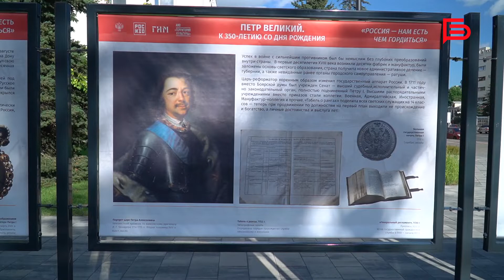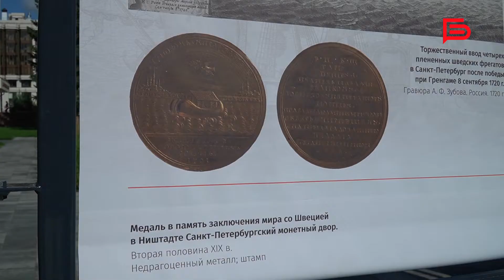Выставка «Пётр Великий. К 350-летию со дня рождения»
В городском сквере у Смоленского собора открылась выставка «Пётр Великий. К 350-летию со дня рождения»🌟

Кстати, Пётр I – это первый российский император, который посетил Белгород.

Чем было ознаменовано это событие? Какие ещё интересные факты вы узнаете из представленной экспозиции? Что можно увидеть на выставке под открытым небом? – смотрите в нашем сюжете🎥

Приобщаемся к родной истории🔎